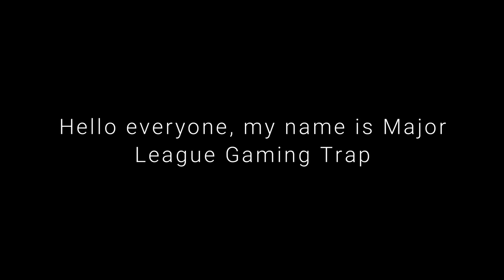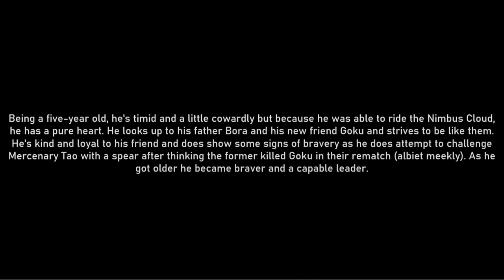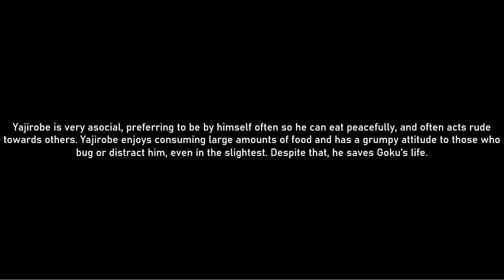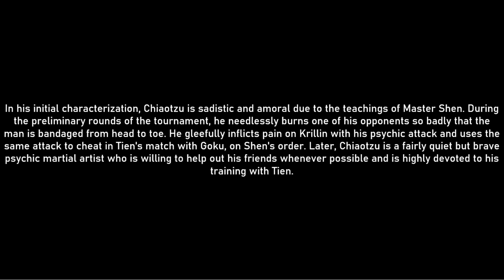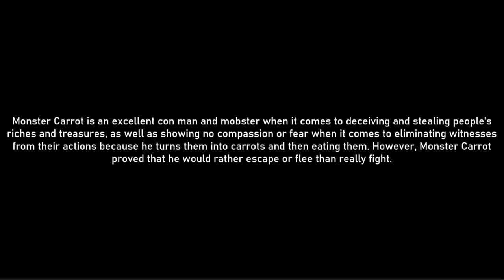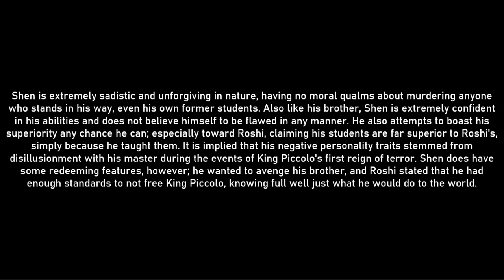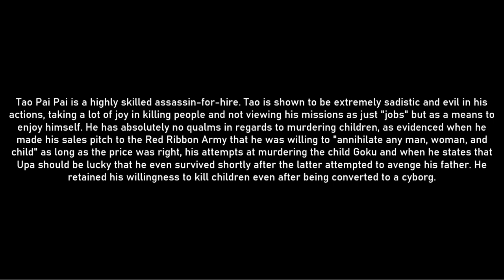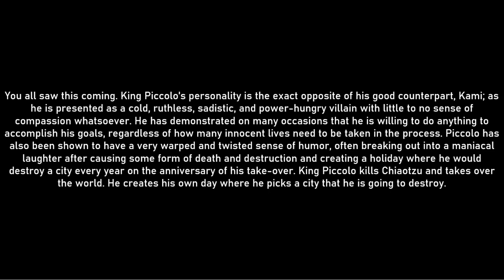OG Dragon Ball Characters: Good to Evil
Today, I'm going to be ranking the characters from the original Dragon Ball anime/manga from 1 that is the most heroic to the 1 that is the evilest.